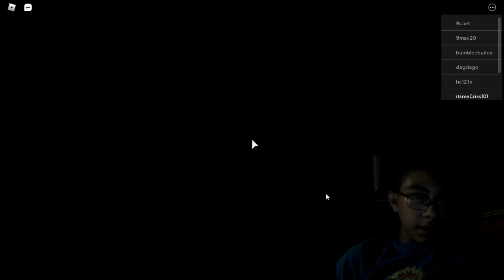will i ever escape the library (roblox puppet)